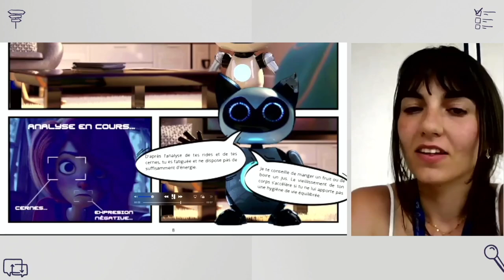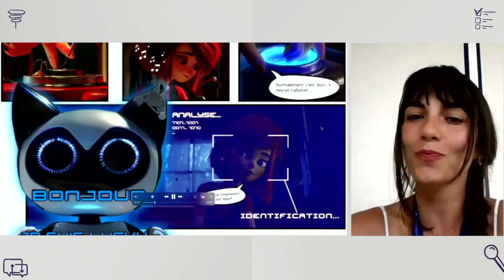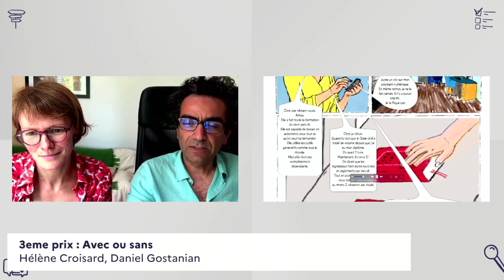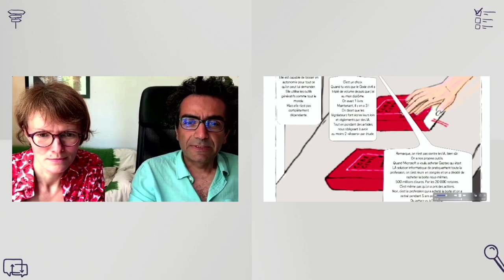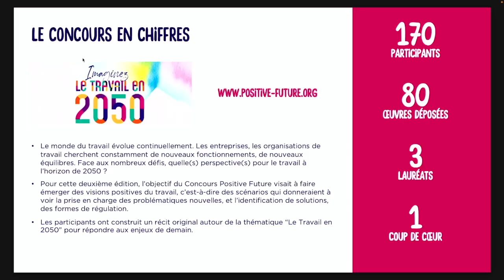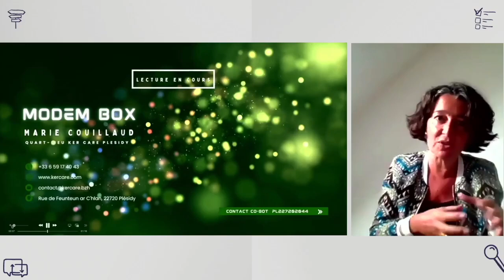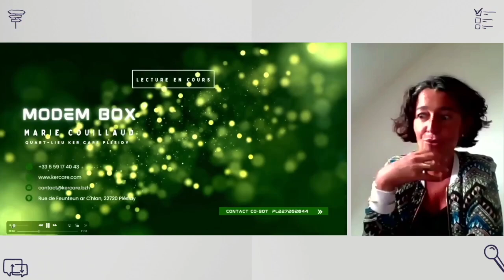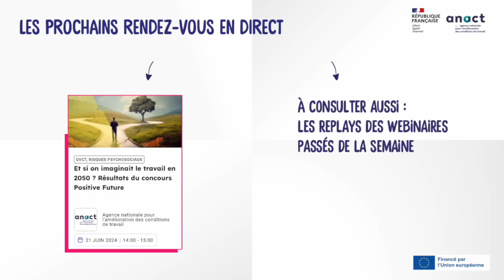Remise des prix du Concours : Et si on imaginait le travail en 2050 ?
Le Concours Positive Future a pour objectif de stimuler l’imagination, de faire émerger des visions positives du futur et de partager des visions mobilisatrices d’un avenir désirable. Pour cette deuxième édition, les participants étaient invités à réfléchir au Travail en 2050 et à proposer des éléments de réponses face aux nombreux défis actuels et à venir, à travers une histoire sous forme de bande-dessinée, de vidéo ou de podcast.

Sur les 82 œuvres déposées, notre Jury a pour mission d’en sélectionner trois pour un 1er prix de 8 000 euros, un 2ème prix de 5 000 euros et un 3ème prix de 3 000 euros. Venez découvrir parmi les finalistes, quelles sont les œuvres gagnantes de cette deuxième édition du Concours Positive Future sur “Le travail en 2050”.

Le Concours Positive Future a été créé par l’IEA de Paris et la Fondation 2100. Cette deuxième édition a pu être réalisée grâce aux précieux partenariats avec l’ANACT et l’INRS.